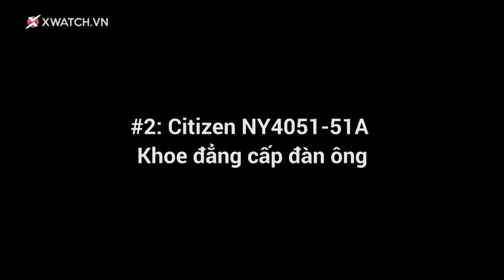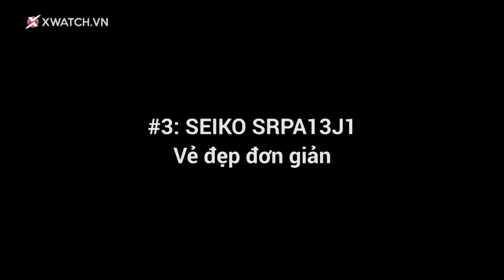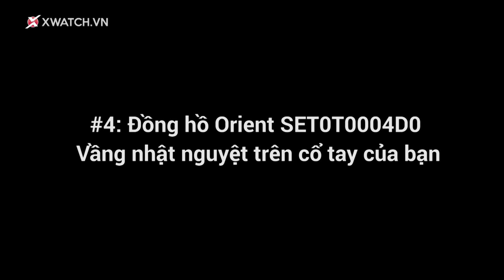Top 4 đồng hồ cơ dưới 10 triệu đáng mua nhất